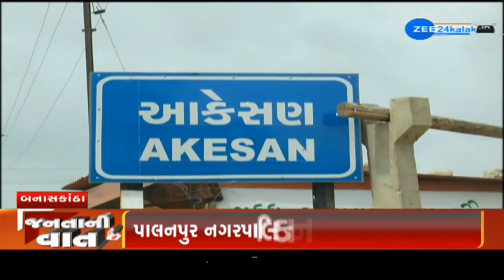BANASKANTHA: જંગલની જમીન બચાવવા જંગ, પાલનપુર નગરપાલિકાના STP સામે ઉગ્ર વિરોધ | ZEE 24 Kalak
બનાસકાંઠાની પાલનપુર નગર પાલિકાએ પાલિકાના એસટીપી પ્લાન્ટ માટે આકેસણ ગામની ગૌચરની જમીન મેળવતા ગ્રામજનોમાં રોષ વ્યાપી ગયો છે. પાલિકાએ જંગલ દૂર કરવાનો નિર્ણય લેતાં સ્થાનિકોએ તેનો ભારે વિરોધ કર્યો છે. લોકોનું કહેવું છે કે તંત્ર પોતે આપેલી ખાતરીથી પલટી ગયું અને ઓક્સિજન આપતા વિસ્તારનું નિકંદન કાઢી રહ્યું છે.